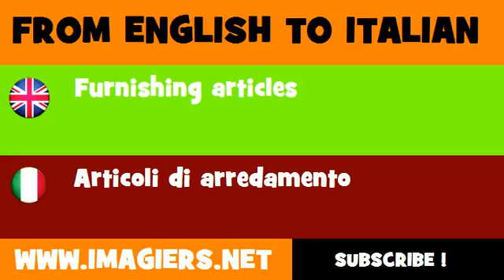How to say Furnishing articles in Italian